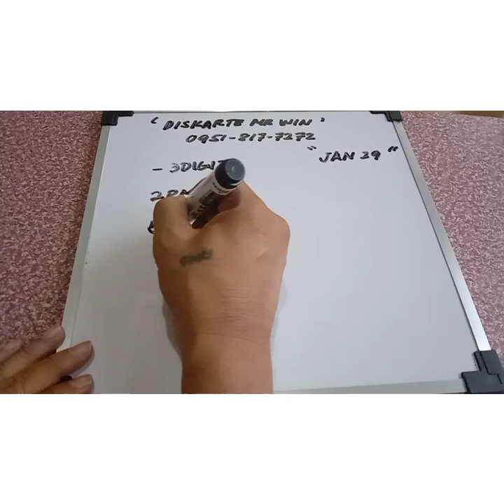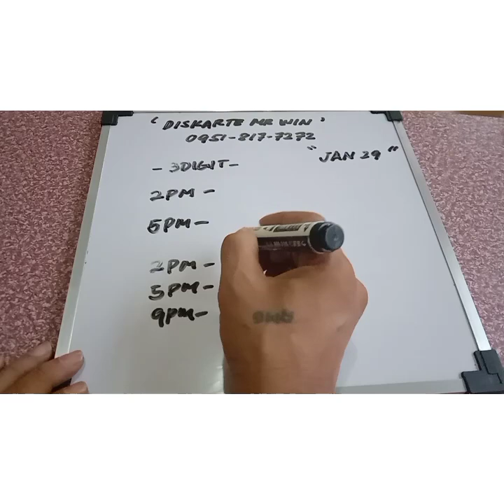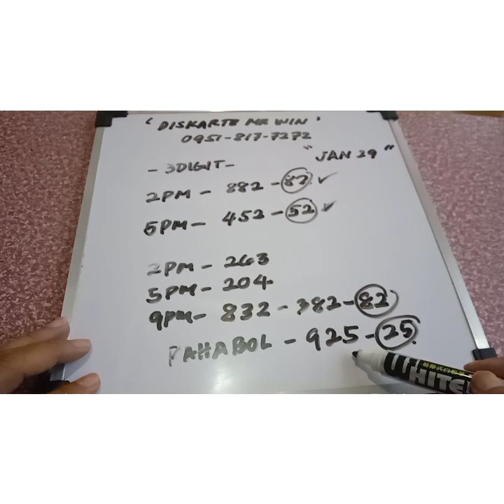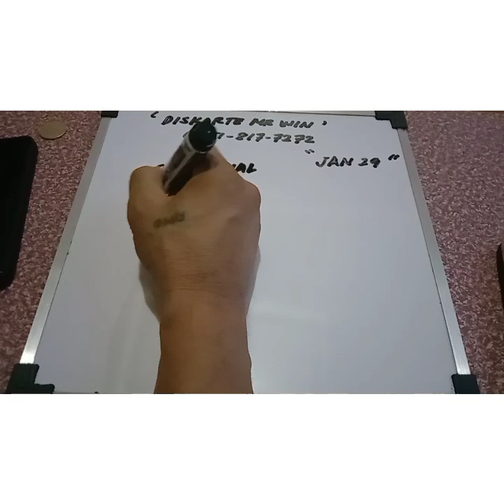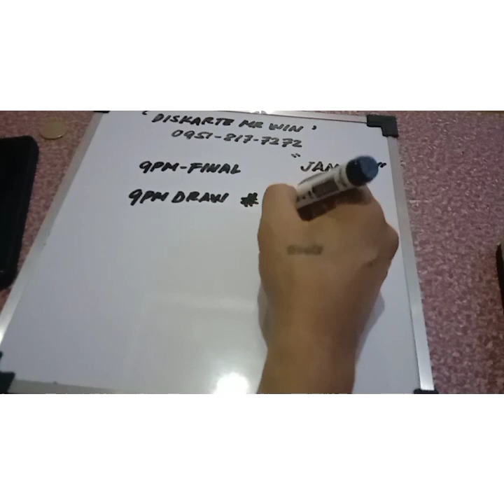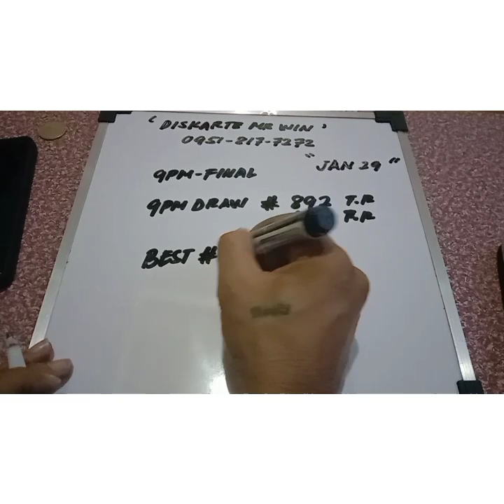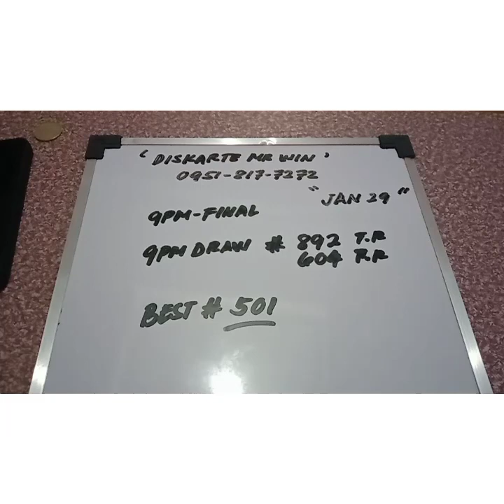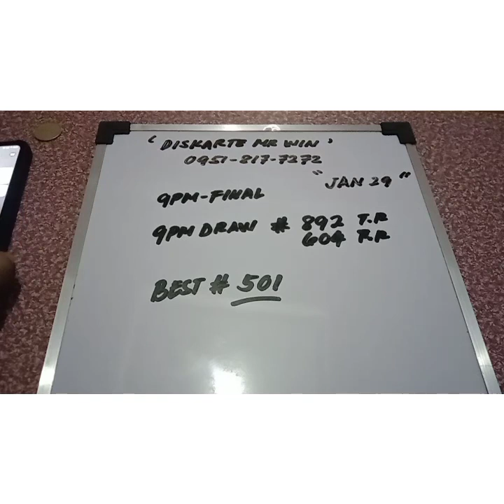Final 9pm Swertres hearing Congrats dalawang panalo sa last2 January 29, 2021